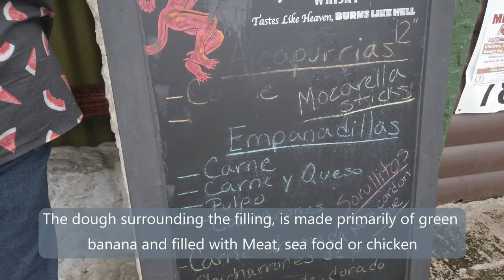Must Try Foods In Puerto Rico | 12 Inch Alcapurria in Dorado!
Today we are sharing with you some Must Try Foods In Puerto Rico, 12 Inch Alcapurria in Dorado! One of the most typical Puerto Rican fritters is the Alcapurria! And in the northern coast Town of Dorado!, you will find a 12-inch Delicious Alcapurria!